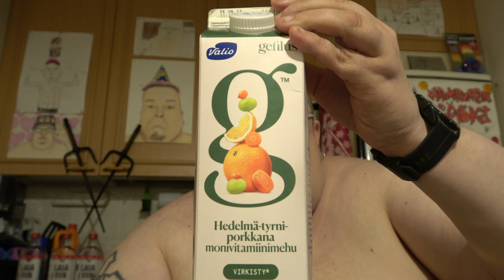Juomatesti: Valio Gefilus Hedelmä-tyrni-porkkana monivitamiinimehu